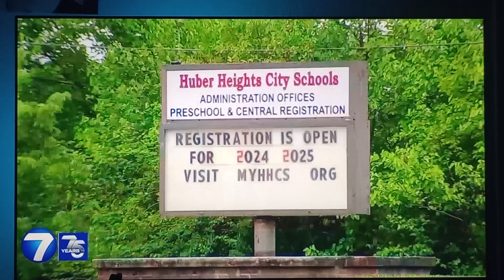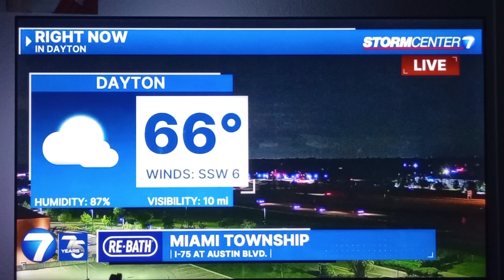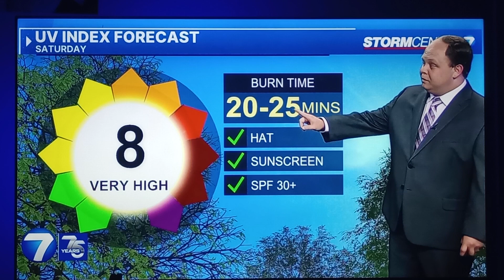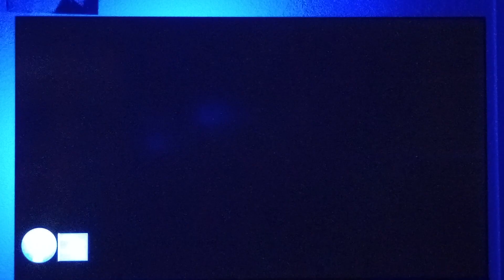Nick Dunn weather update for Dayton,Ohio whio t.v.